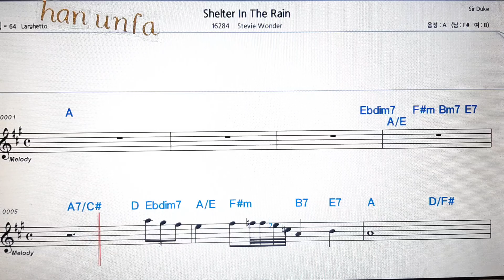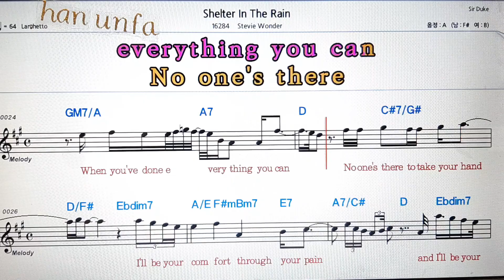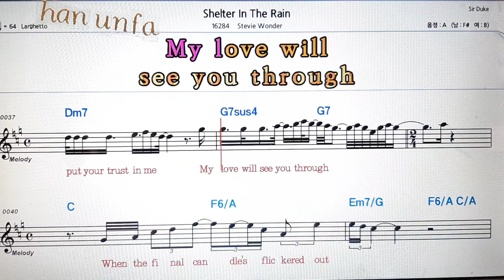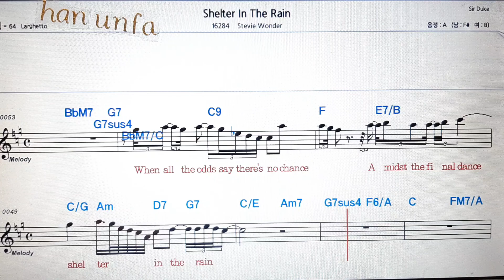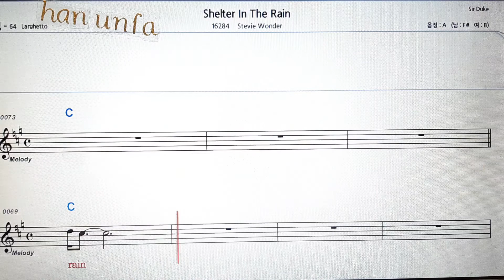Stevie in the Rain/Stevie wonder💋노래방 반주*기타 코드 악보*가라오케💖Karaoke*Sheet Music*Chord*MR